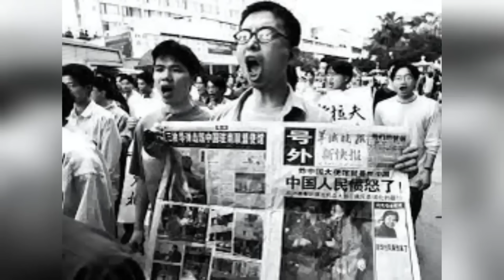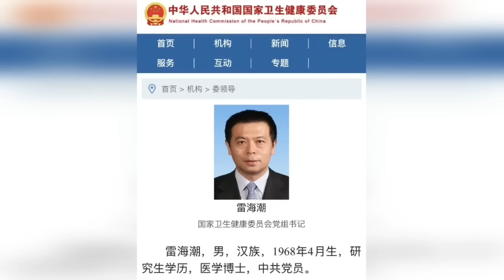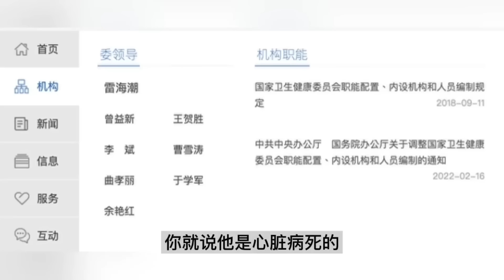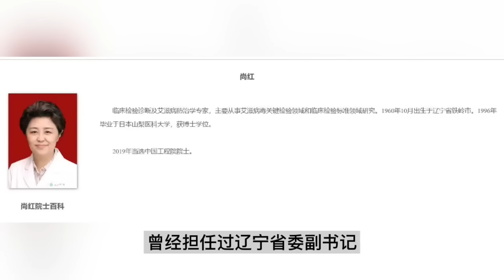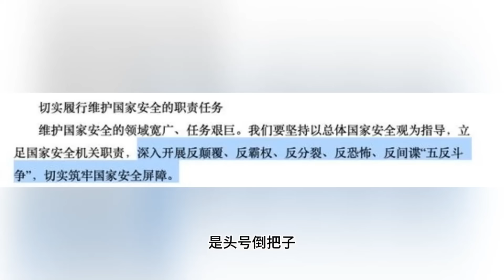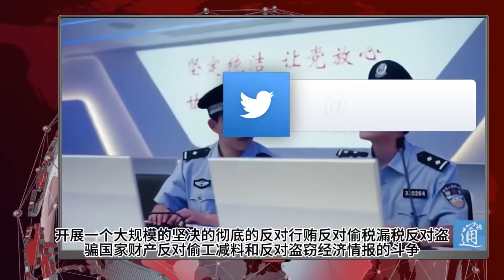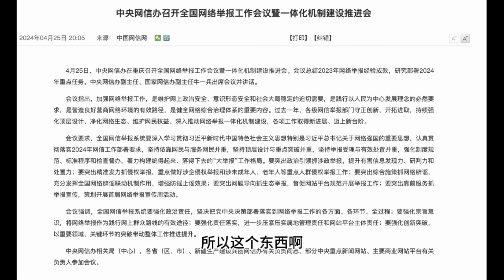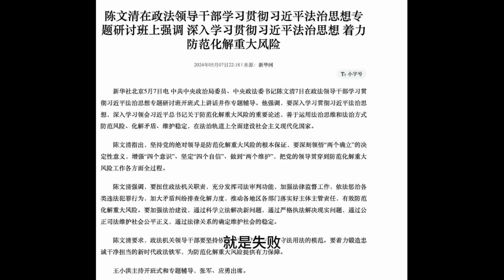孙春兰快点自首！ 马晓伟落马人人自危，黄坤明大开杀戒为哪般；陈文清、陈一新撕破脸，头号刀把子矛盾公开化；习近平三点盘活欧洲可得｜周刊第41期